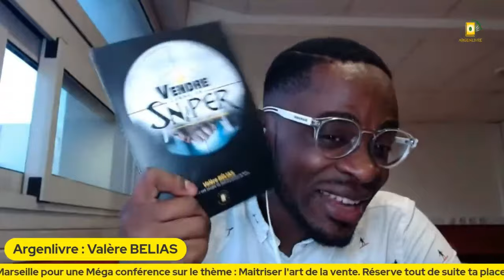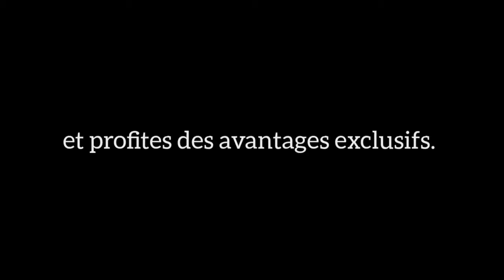SEUL L'ACTION MENE AU RESULTAT